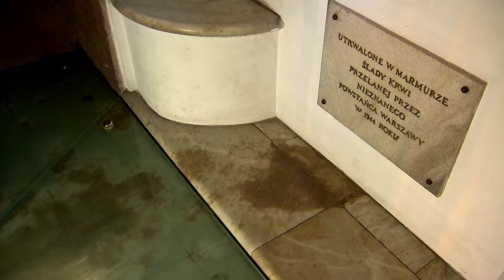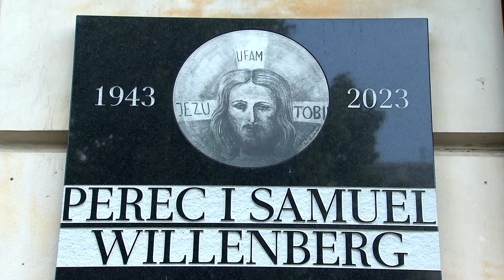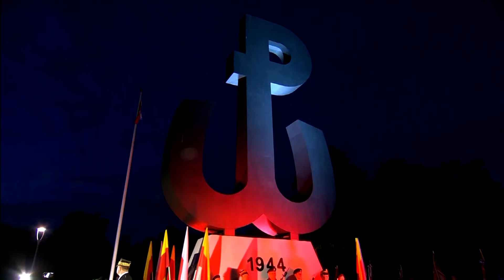80 ROCZNICA POWSTANIA WARSZAWSKIEGO reportaż 2024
Reportaż na temat śladów po Powstaniu Warszawskiem 1944 jakie zachowały sie do dzisiaj. W materiale występuje profesor Andrzej Zawistowski ze Szkoły Głównej Handlowej z Warszawy ,  Elzbieta Eysymontt ps."Gejsza" kombatantka PW44, oraz Ernest Łuczak-wolontariusz z Muzeum Powstania Warszawskiego. Realizacja Szymon Wochal, zdjęcia oraz dron Witold Kornaś, dla programu Reporterzy TVP1 , emisja 31 lipca 2024.